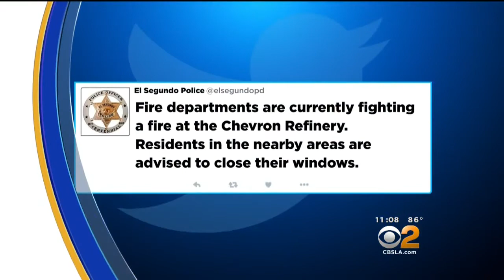Will Refinery Fire Push Up Gas Prices?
The Chevron refinery in El Segundo supplies 20 percent of gas to Southern California and 40 percent of jet fuel to LAX. Kandiss Crone reports.